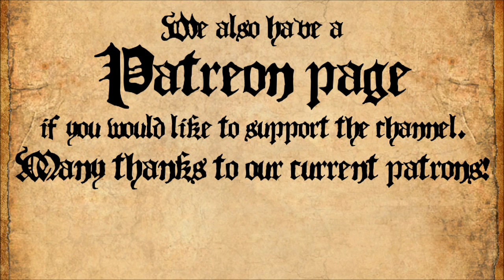Warhammer Underworlds: Ironskullz Boyz vs Farstriders tournament game 2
Second game of our tournament style match. Same warbands and same cards as before. We recommend watching the previous one first. Hope to enjoy.